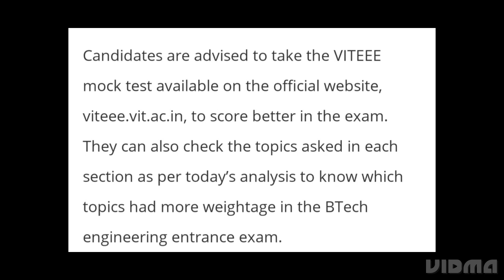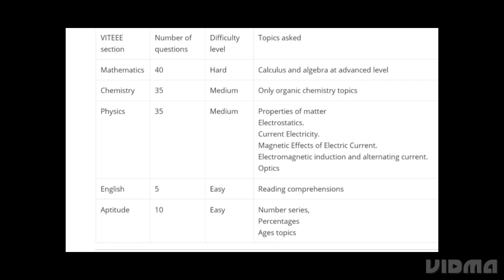VITEEE EXAM ANALYSIS 2023: VITEEE APRIL 17 EXAM ANALYSIS, VITEEE ANSWER KEY 2023 RELEASED DATE OUT